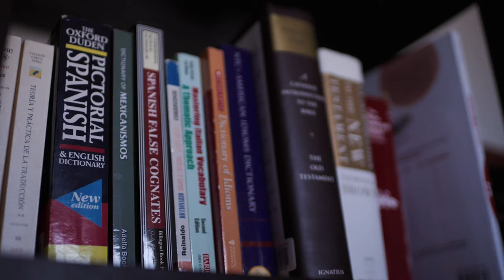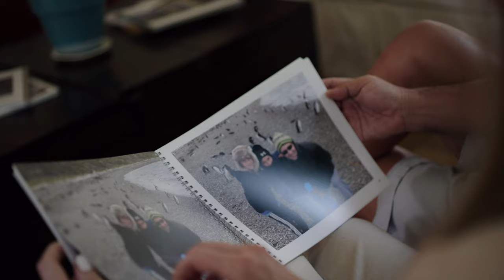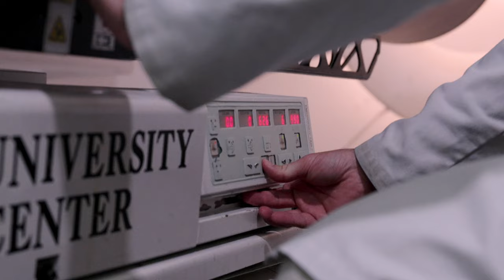Breast Cancer Patient’s Journey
Patricia Bianchi is free from breast cancer with the help of the care teams at Loma Linda University Cancer Center.

To learn more about breast cancer care at the Cancer Center,